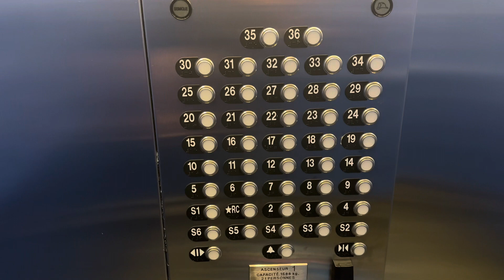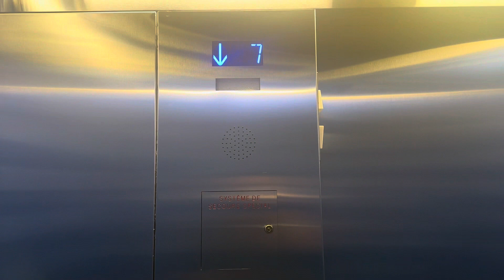AAJ ASI GAYE BLOOD TEST KRWAN 🇨🇦 Dominos to Khada pizza yummy 😋 phir Gye plaza